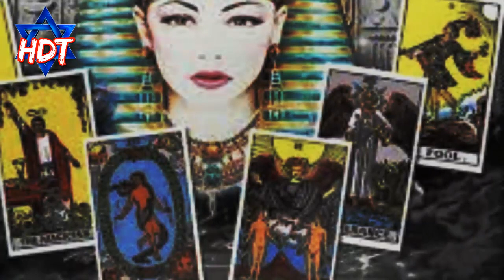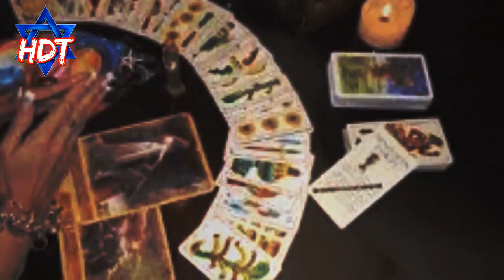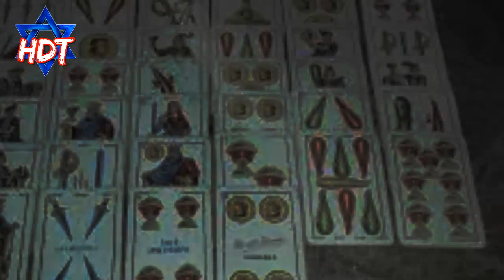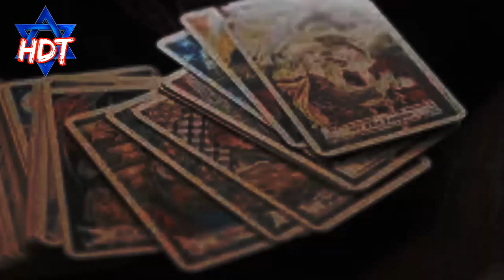- EL CABALLERO DE NEGRO - |Historias De Terror| HDT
Una leyenda es una narración sobre hechos sobrenaturales, naturales o una mezcla de ambos que se transmite de generación en generación de forma oral o escrita. Generalmente, el relato se sitúa de forma imprecisa entre el mito y el suceso verídico, lo que le confiere cierta singularidad.
Las leyendas así como las Historias De Terror es un legado de nuestra cultura Mexicana así como de muchos países. No perdamos esa bonita tradición de escuchar las Historias de nuestros abuelos amigos y familiares